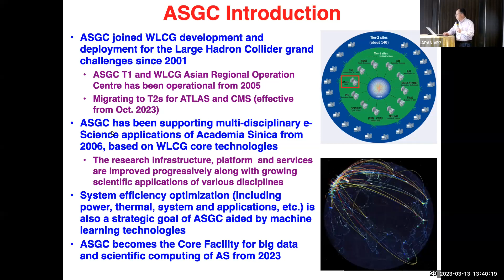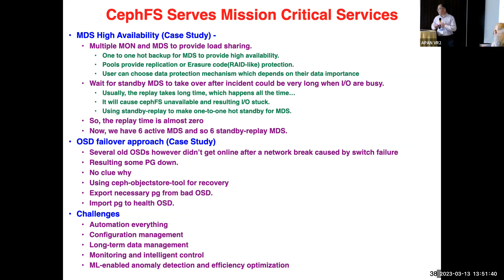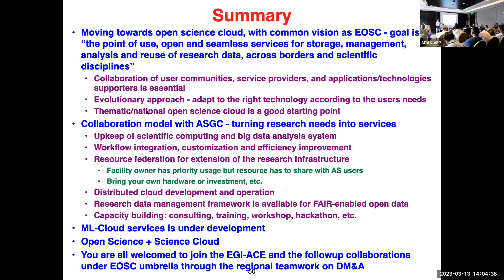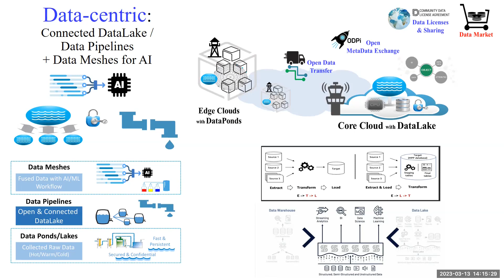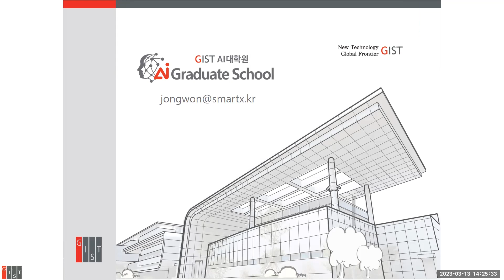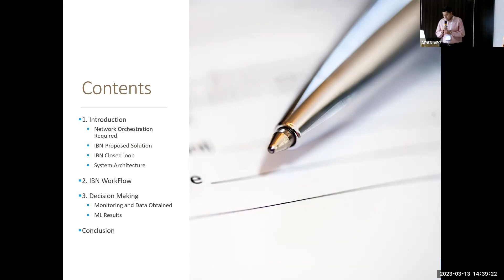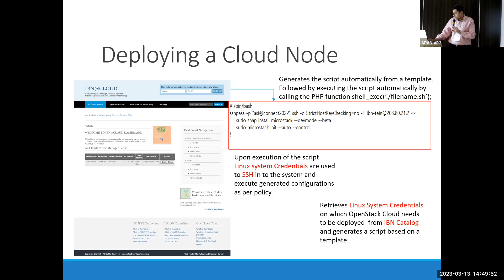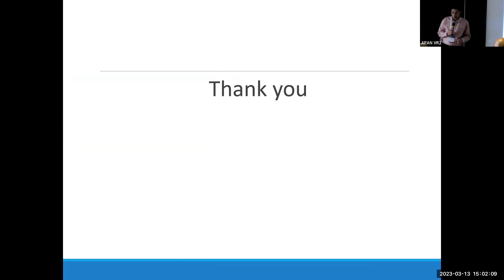APAN55 - Day 1 - Cloud Working Group